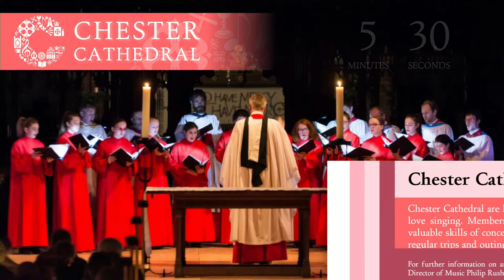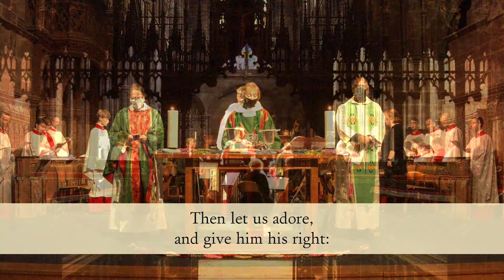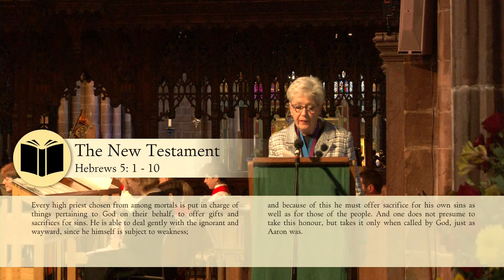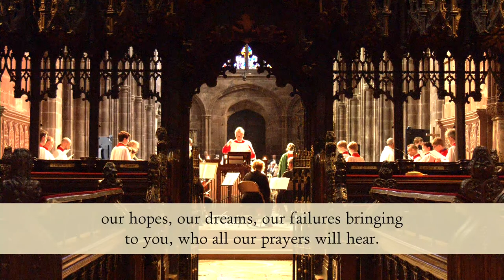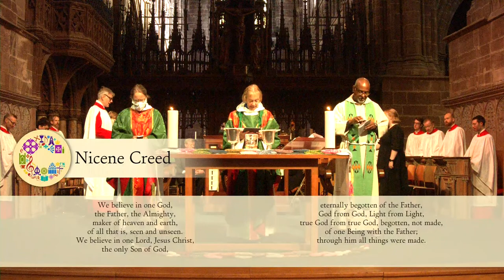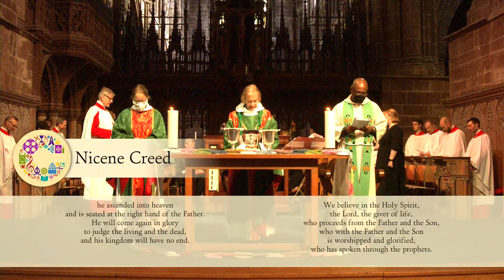Cathedral Eucharist | Sunday 17 October | Chester Cathedral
Sunday Eucharist from Chester Cathedral during The Global Images of Christ exhibition.
Worship for the twentieth Sunday after Trinity

President: Canon Jane Brooke - Vice Dean and Canon Missioner
Preacher: The Very Revd Rogers Govender - Dean of Manchester

Director of music: Philip Rushforth
Assistant Organist: Alex Palotai

Sung by the Chester Cathedral Choristers and Lay Clerks

Hymns: Ye servants of God,
Eternal God, you cry for justice

Setting: The Little Organ Mass: Franz JosefHaydn

Communion motet: O Lord, increase our faith: John Loosemore
Voluntary: Allabreve, BWV 589: J.S. Bach